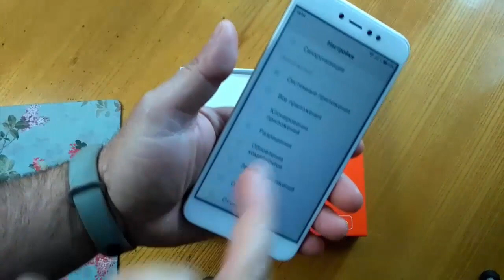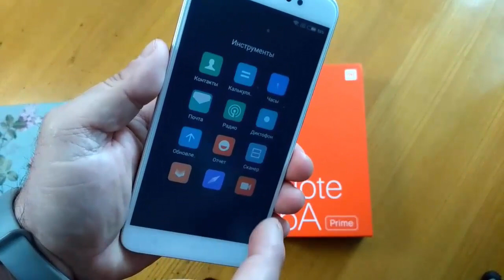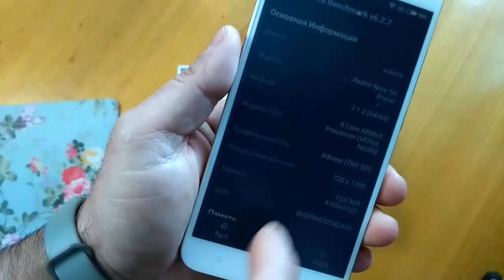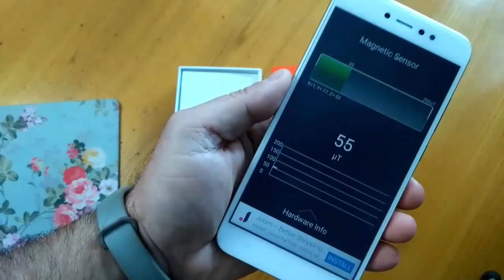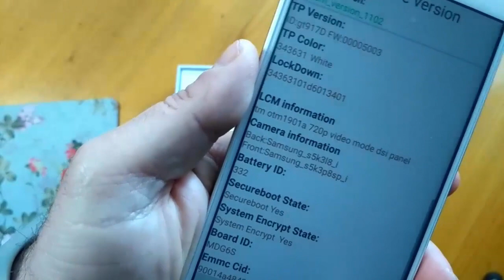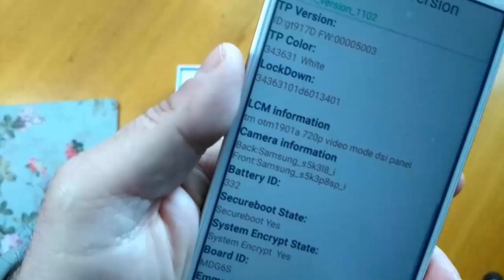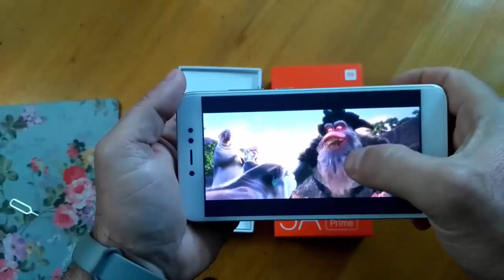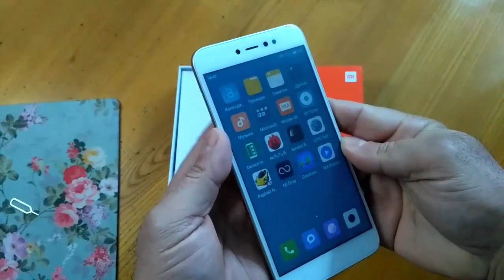Xiaomi Redmi Note 5A Prime (3/32Gb) Global Version обзор, тест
Если открывается главная страница Али, кликните ещё раз по ссылке.

💎 Мой канал подключен к партнёрской сети AIR. Это лучшая партнёрка с отличной тех. поддержкой, которая меня никогда не подводила.